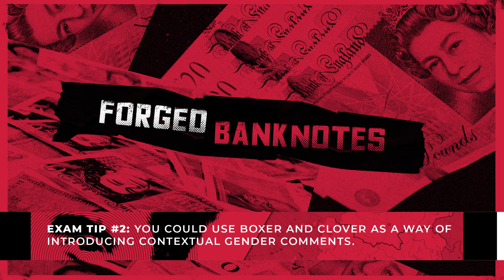Animal Farm Characters: 4 Examples Of Bad Human Beings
"Man is the only creature that consumes without producing." Yep. We get a bad rap in Animal Farm, I'm afraid. This video will guide you through the four key despicable men in Orwell's novella.

Sam's back, and this time he's joined by four of the human characters from Animal Farm. Thank goodness that they're not literally in the room with him though, because Mr Jones, Mr Pilkington, Mr Frederick and Mr Whymper don't strike me as particularly pleasant company. Instead, they get the Beyond character analysis treatment, including a run-down of their notable moments and a comparison to their real-world inspirations, which offers valuable context for your GCSE revision.

Animal Farm Revision Guide (sold as part of a subscription for now)

Contents

00:00 Introduction
00:18 In Animal Farm, who is Mr Jones?
00:49 Who does Mr Jones represent in Animal Farm?
01:34 What does Mr Frederick do in Animal Farm?
02:12 In what way does Animal Farm’s Mr Frederick represent Adolf Hitler?
02:42 How does George Orwell present the character of Mr Pilkington in Animal Farm?
03:22 Which Russian allies does Animal Farm’s Mr Pilkington represent?
03:49 How is the character of Mr Whymper presented in Animal Farm?
04:00 What does George Orwell want us to compare Mr Whymper to in his presentation of the character in Animal Farm?